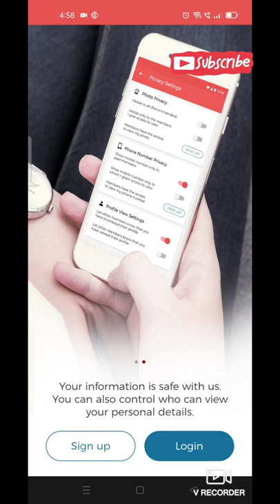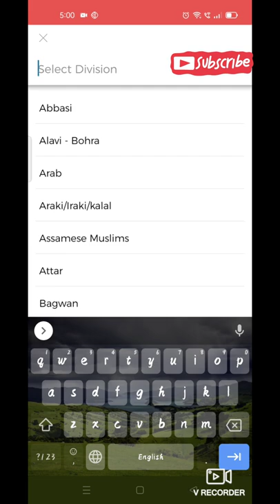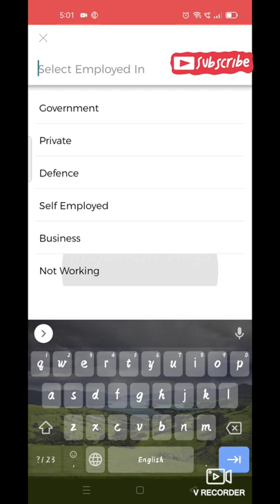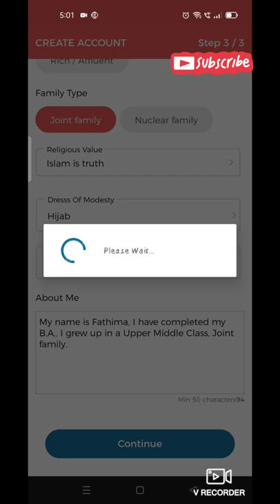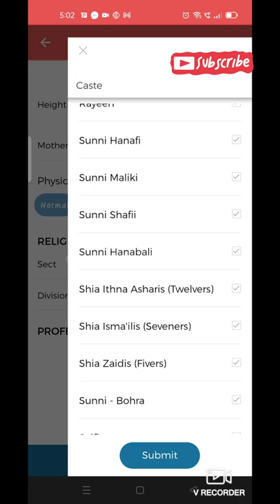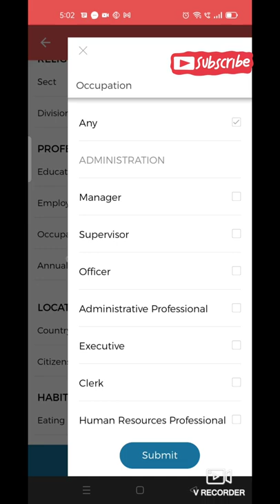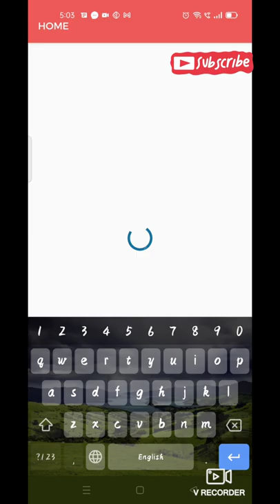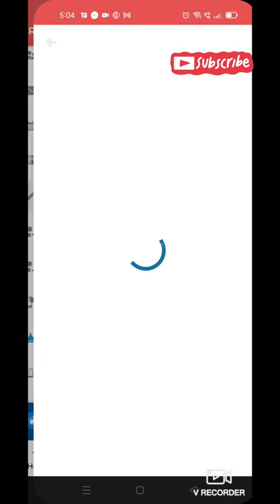how to register muslim marriage online | how to register Muslim matrimony in tamil